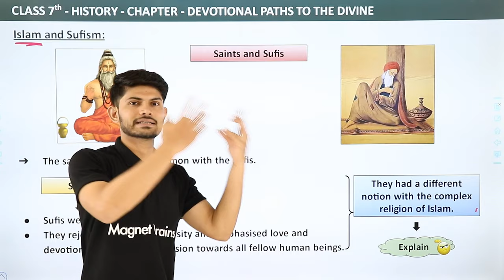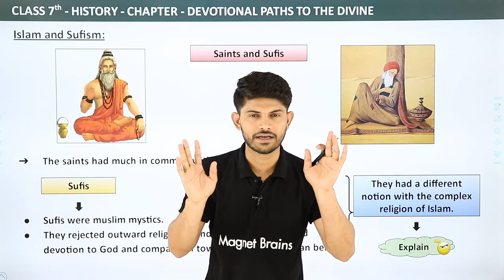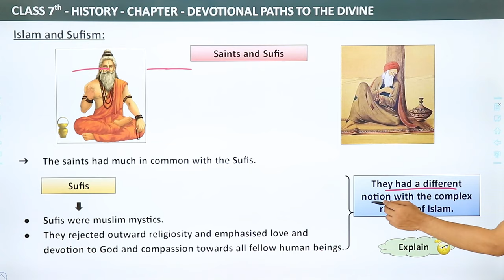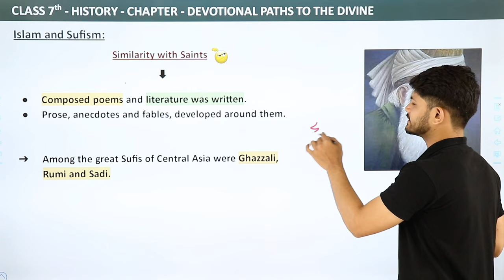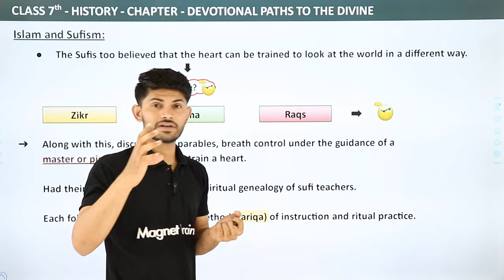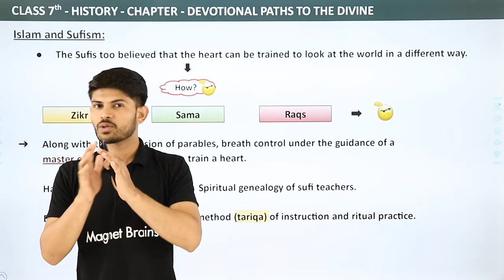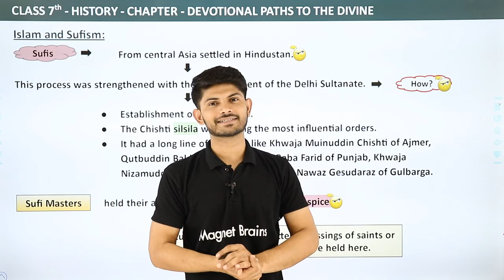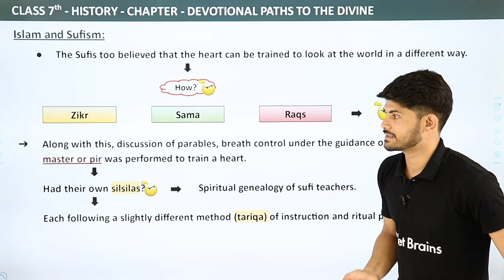Islam and Sufism - Devotional Paths to the Divine | Class 7 History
✔️ Class: 7
✔️ Subject: History
✔️ Chapter: Devotional Paths to the Divine
✔️ Topic Name: Islam and Sufism